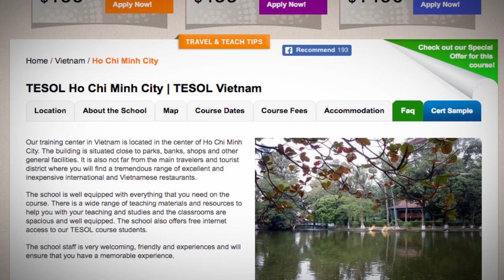Welcome to Our TESOL School in Ho Chi Minh, Vietnam | Teach & Live abroad!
Our training center in Vietnam is located in the center of Ho Chi Minh City. The building is situated close to parks, banks, shops and other general facilities. It is also not far from the main travelers and tourist district where you will find a tremendous range of excellent and inexpensive international and Vietnamese restaurants.

The school is well equipped with everything that you need on the course. There is a wide range of teaching materials and resources to help you with your teaching and studies and the classrooms are spacious and well equipped. The school also offers free internet access to our TESOL course students.

The school staff is very welcoming, friendly and experiences and will ensure that you have a memorable experience.

Find out more about taking a TEFL course in Ho Chi Minh City